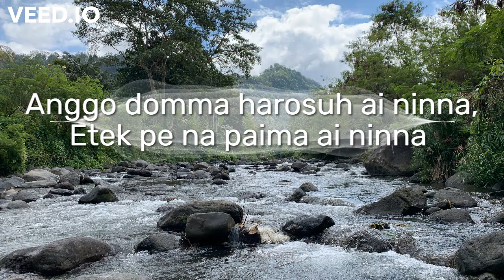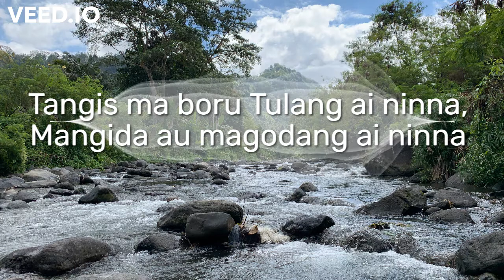Haporas ni Silokkung (Karaoke Lagu Simalungun)